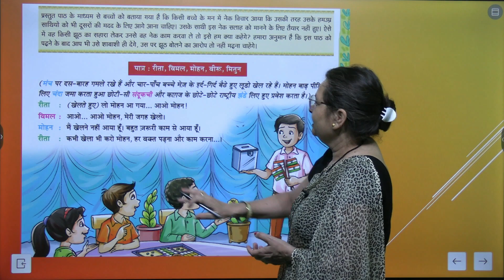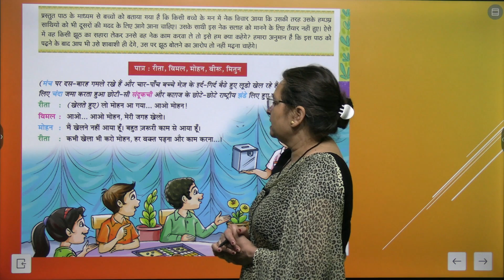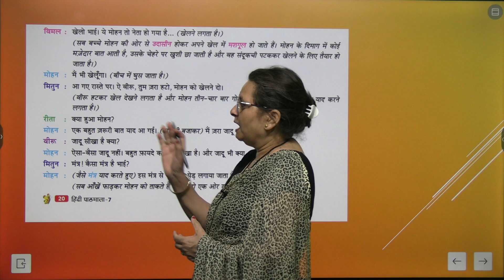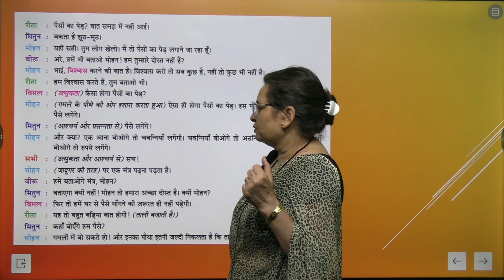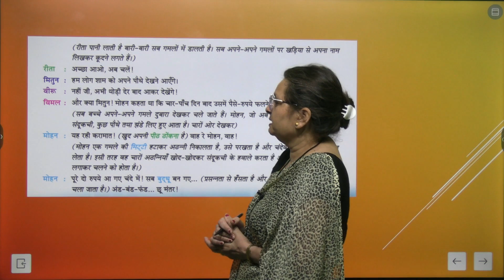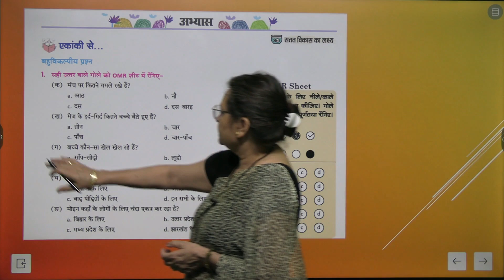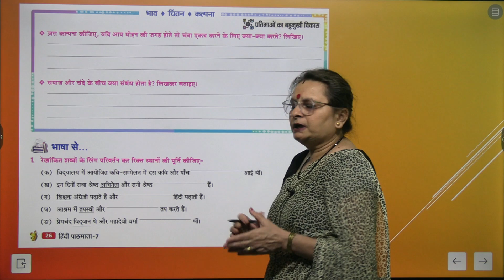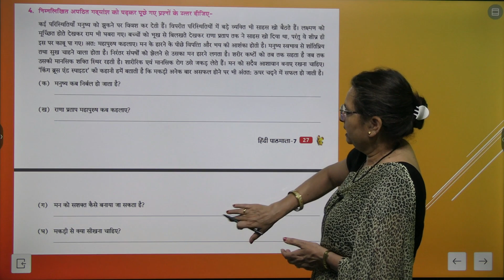Chapter 3 Ped Paiso Kaa (पेड़ पैसों का) | Hindi Class 7